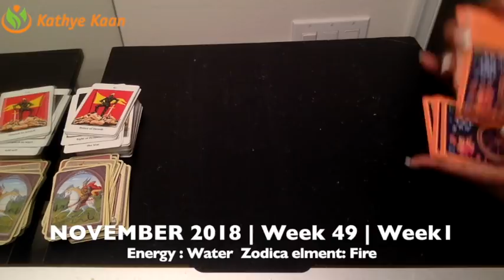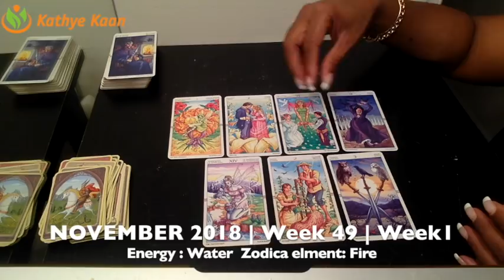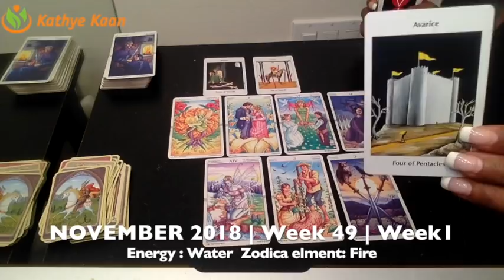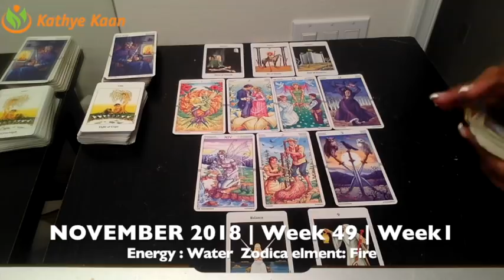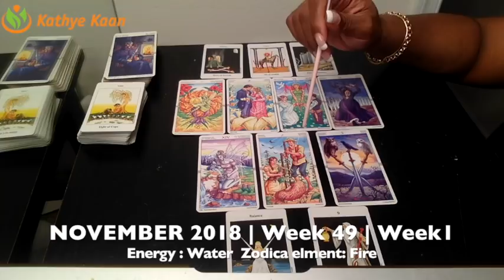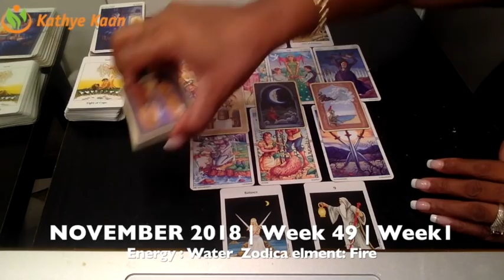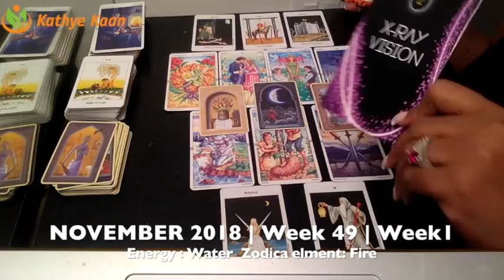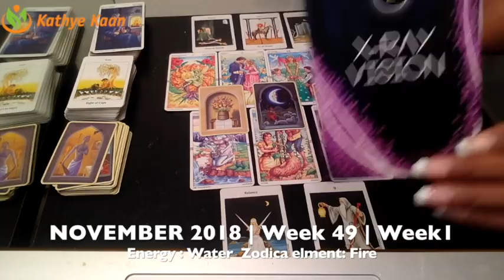AQUARIUS Weekly Reading Psychic Tarot | Horoscope | Week 49 | DECEMBER 03 - 09